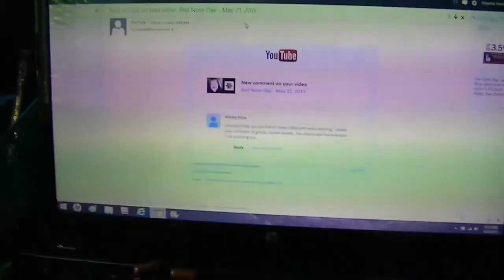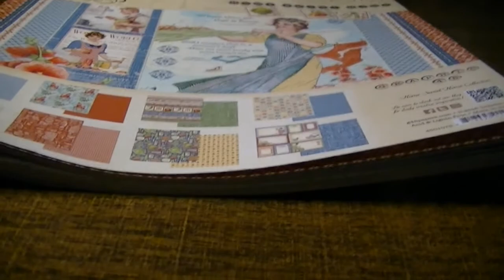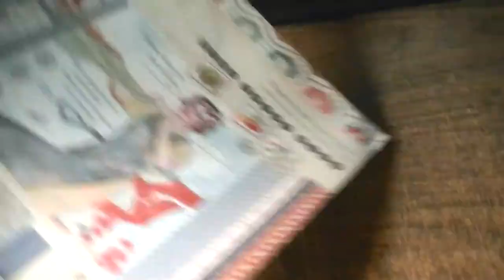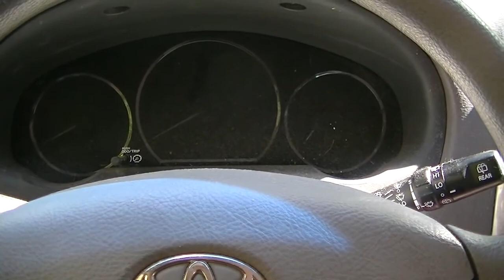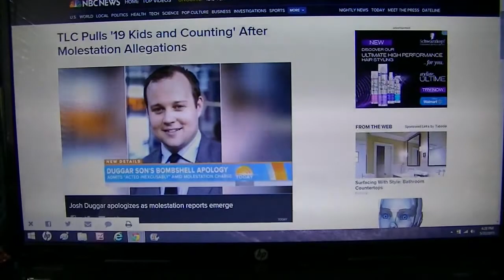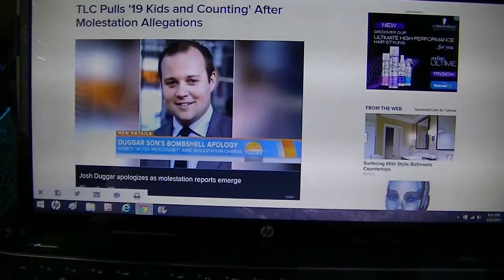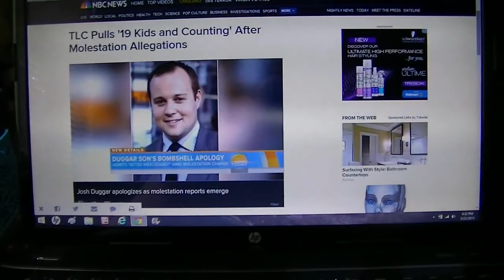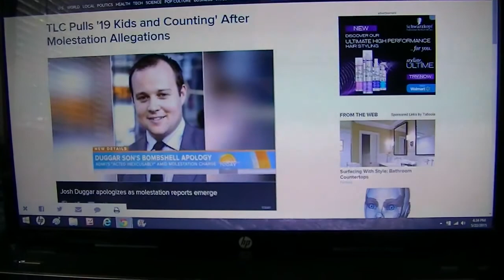Mise en Place - May 22, 2015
We've decided to continue vlogging (almost) daily.  What you are likely to see is a mix of my daily life - pets, chickens, cooking, cleaning, organizing, crafts, road trips, nail stuff and whatever else I get myself into.  Each vlog will be on a one day delay posted at 8 am EST.  Feel free to request what you'd like to see, in the comments below.